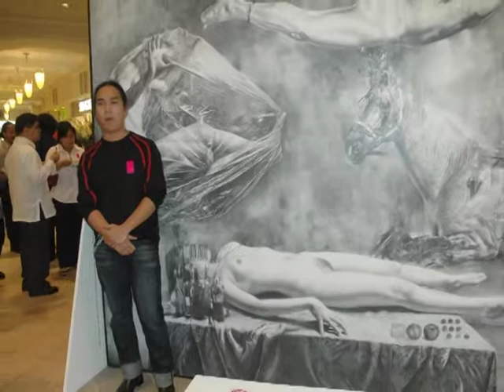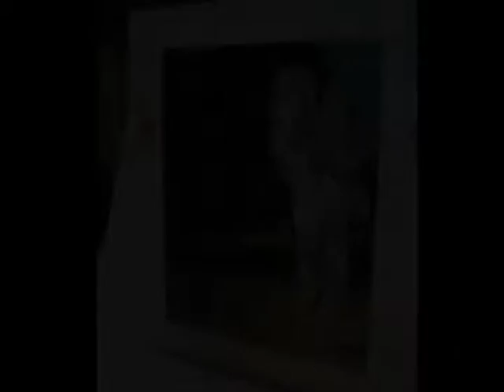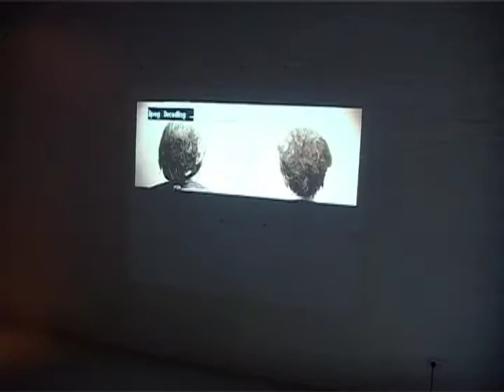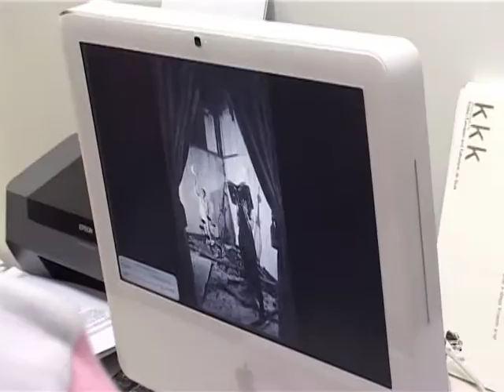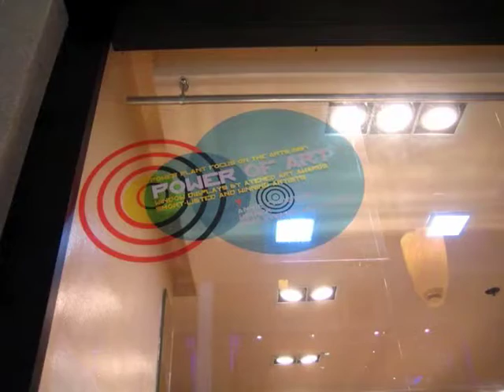Ateneo Art Awards 2007: Global/Vernacular